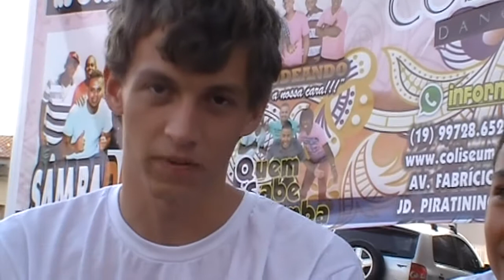Pregando o evangelho do reino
Pregação do evangelho do reino nas ruas de limeira - SP